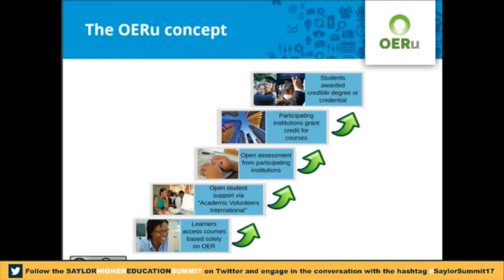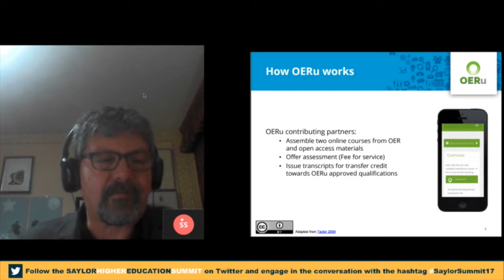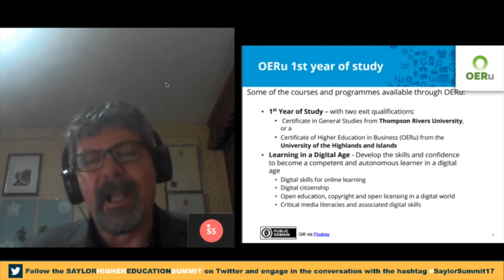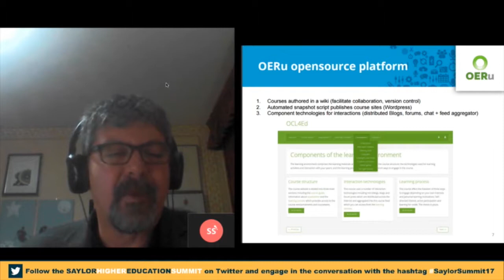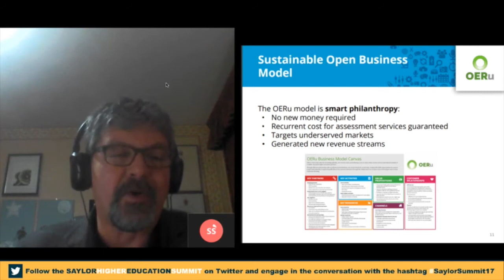Lightning Round Wayne Mackintosh